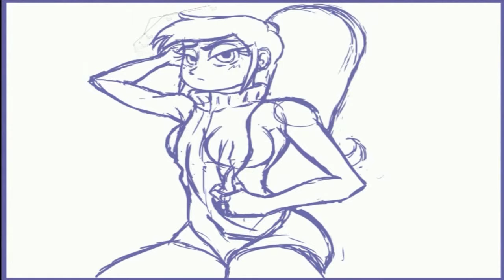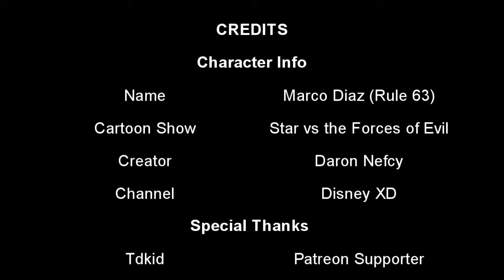SPEED PAINTING - MARCA DIAZ - SPECIAL VALENTINE'S DAY 2017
Description: Princess Marca Díaz is getting flirted... specially in Saint Valentine's Day
Characters: Princess Turdina (Marco Díaz)
Tv/Game/Movie/Comic Serie:  Star vs the Forces of Evil
Style: Color 1 Shadow
Type: SFW
Version: Public
No.: 1
Commissioned picture by : n-a
Requested picture by: n-a
Year of Creation: 2017
NOTE: I DON'T DRAW REQUESTS , EXCEPT FROM MY PATRONS (Time to time) So please don't ask me for requests if you are not my Patron.